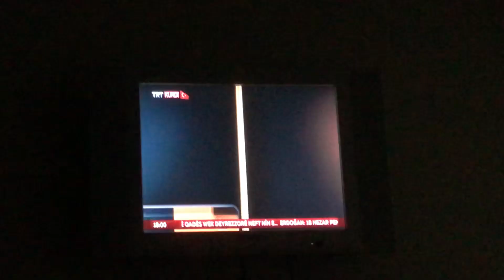Trt kurdî hava durumu ve haber 56’dan 80’e jenerigi